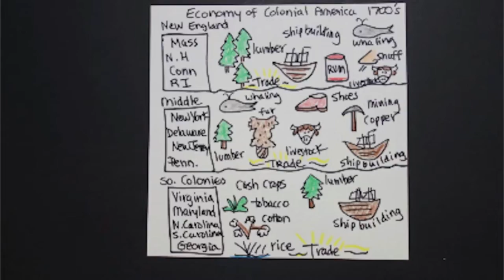Thumbprintapalooza! Patty Fernandez Artist STATS!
A compilation of all of the "Let's Draw" Thumbprint videos and Statistics for 2023.